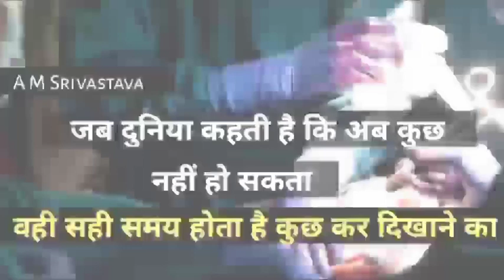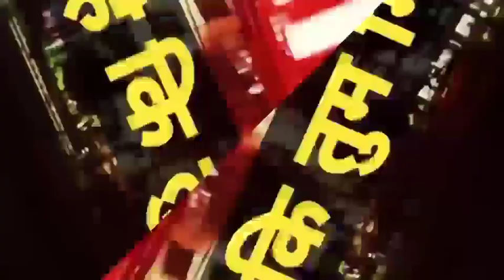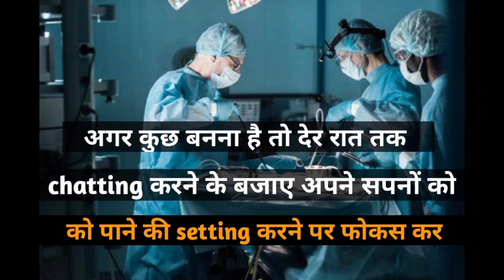MBBS Motivation || Aaj bhi khayal tera sone nhi deta || Neet Motivational Video